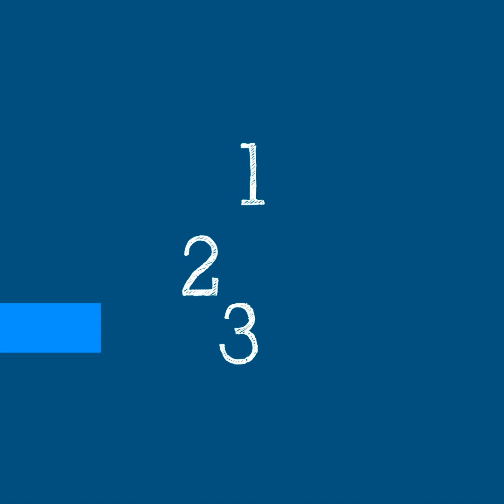WHO’s Science in 5 on COVID-19: Prolonged symptoms after COVID -19 - 30 December 2020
Science in 5 series - episode #19 /Are you experiencing symptoms after recovery from COVID-19? WHO’s Dr Janet Diaz explains what we know so for about prolonged symptoms in "Science in 5".